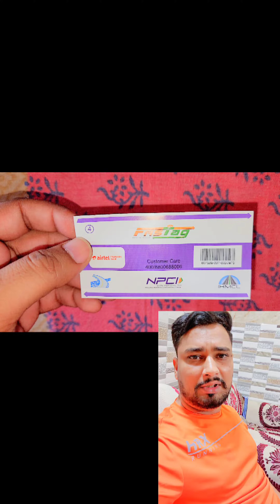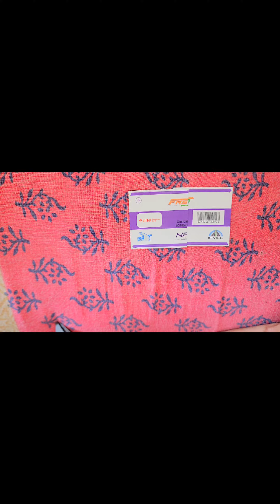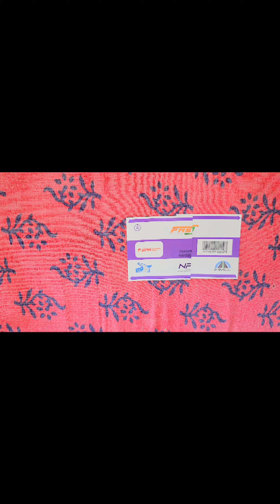airtel fastag showing inactive | airtel fastag problem fixed | fastag showing low balance how to fix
How to cross toll plaza free | free cross toll plaza | how to make fastag toll free | fastag showing inactive | fastag showing low balance | how to fixed fastag problems | airtel fastag | airtel fastag problem fixed